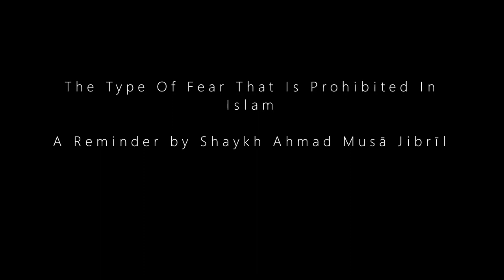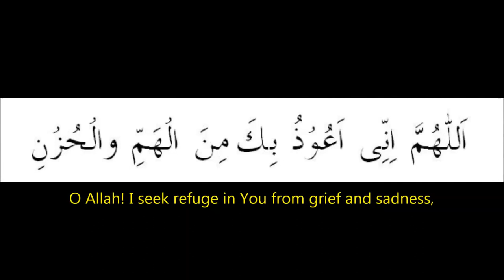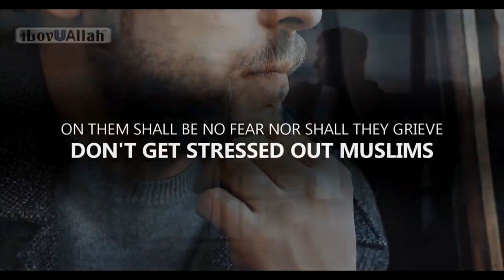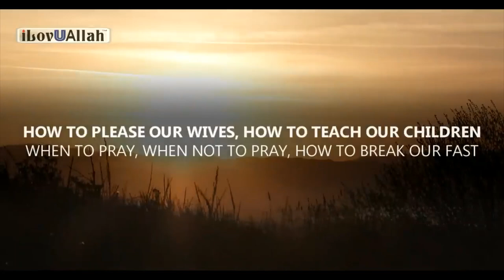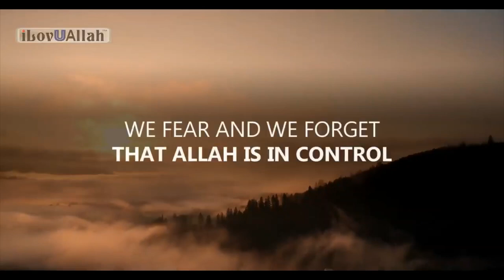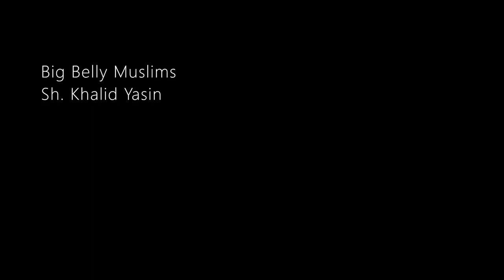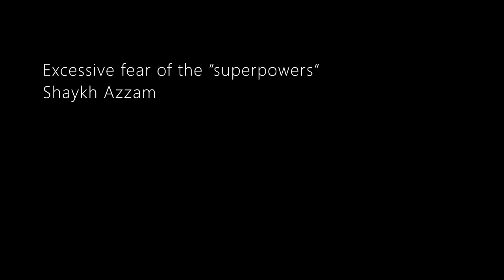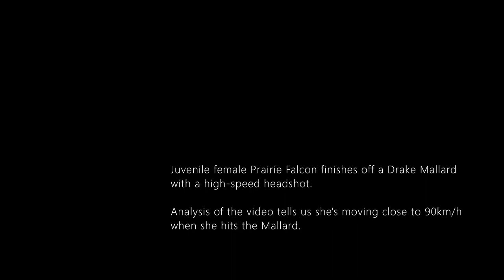The Type of Fear that is Prohibited in Islam - A Reminder by Shaykh Ahmad Musā Jibrīl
Intro Clip:
Seeking Refuge From Cowardice - Siraj Wahhaj

2,087 views  Jan 2, 2013

Intro Clip 2 Audio:
Qawafil alshuhada (eidun madha)

3,360 views  Jul 21, 2008
anasheed of qawafil alshuhada 2

Intro Clip Visual:
Some Of The Best Hunting Moments Performed By Red Tailed Hawks & Others!

69,351 views  Feb 17, 2022

Clip 1:
The Type Of Fear That Is Prohibited In Islam | Shaykh Ahmad Musā Jibrīl (حفظه الله)

3,857 views  Jan 24, 2023
Those (i.e. believers) unto whom the people (hypocrites) said, “Verily, the people (pagans) have gathered against you (a great army), therefore, fear them.” But it (only) increased them in Faith, and they said: “Allah (Alone) is Sufficient for us, and He is the Best Disposer of affairs (for us).” (Surat Aali ‘Imraan: 173)
Music
1 songs

Soldiers of Allah (feat. Ahmed Al Muqit)
Muhammad Al Muqit
Anasheeds, Vol. 5
Music
Transcript

Clip 2:
A Generation of Cowards |Sheikh Ahmad Musa Jibril Hafizahullah|

1,833 views  Sep 8, 2023  islamic dawah
A generation of Cowards

Sheikh_Ahmad_Musa_Jubril
islamic
dawah
Transcript

Clip 3:
Dua to Seek Refuge from grief sadness weakness laziness miserliness cowardice debt

27,070 views  May 11, 2015
Dua to seek refuge from grief, sadness, weakness, laziness, miserliness, cowardice, debt & being overpowered by men.

Music
1 songs

Doa Menghindar Daripada Kesusahan (feat. Ustaz Syed, Abdul Kadir, AlJoofre)
UNIC
Doa (feat. Ustaz Syed, Abdul Kadir, AlJoofre)
Music

Clip 4:
19: Dua for Fear of People - Shaykh Mustafa Abu-Rayyan

1,947 views  Apr 23, 2022

Show transcript

Clip 5:
DON'T FEAR THE FUTURE, ALLAH IS IN CONTROL

59,830 views  Sep 29, 2021

Special reminder from brother Qasim Khan.

Clip 6:
Stoat kills rabbit ten times its size - Life | BBC

20,326,466 views  Nov 17, 2009  bbc
The crazy games of young stoats help them develop the killer tactics they need to catch their prey. As rabbits are fast moving, quick-turning, and ten times bigger, the slim-lined stoats must develop their hunting skills early to stand any chance of catching these relative giants. Despite their small size and short legs, stoats can carry on going where their prey might start flagging.

Life | Episode 7 | BBC

Clip 7:
Big Belly Muslims ┇FUNNY┇ by Sh. Khalid Yasin ┇Smile...itz Sunnah┇

111,010 views  May 2, 2012

Lecture: Building a Muslim Community
Presented by: Sheikh Khalid Yasin
Lecture Description: "Any community is built on fundamental principles, which ensures a steady, trouble free society. This will then bring about a better state, then country, and ultimately a much better world. A beneficial lecture for all Muslims, especially leaders within
organizations."

Clip 8:
Excessive fear of the ”superpowers” - Shaykh Azzam

9,843 views  Jan 7, 2022

Clip 9:
Prairie Falcon takes out a drake mallard

2,768,982 views  Sep 3, 2016
Prairie falcons are famous for their hard-hitting hunting tactics. Here a wild juvenile female finishes off a drake mallard with a high-speed headshot. Analysis of the video tells us she's moving close to 90km/h when she hits the mallard
falcorusticolus77

Clip 10:
Tyson: Fears Nothing but Allah

496,428 views  Jan 9, 2008
"If he has no relationship with Allah, I fear nothing."  Says Mike Tyson, before Andrew Golata fight
Transcript

Show transcript